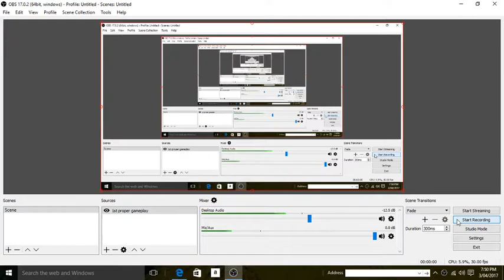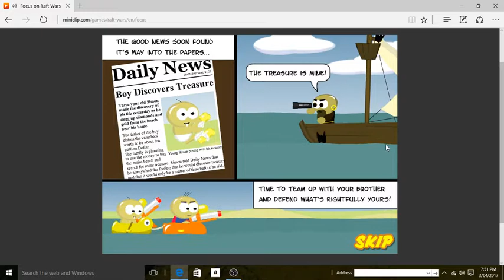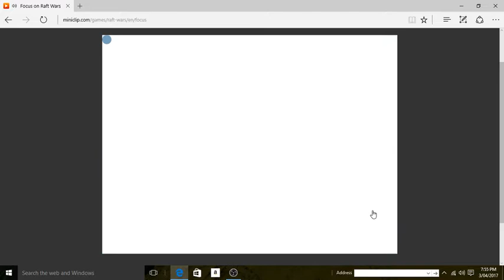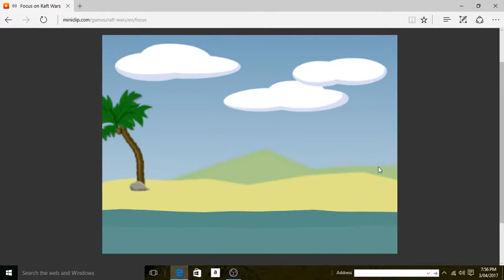raft wars part 1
GOD DAMN VIKINGS